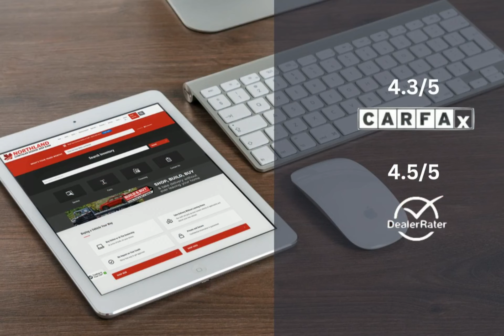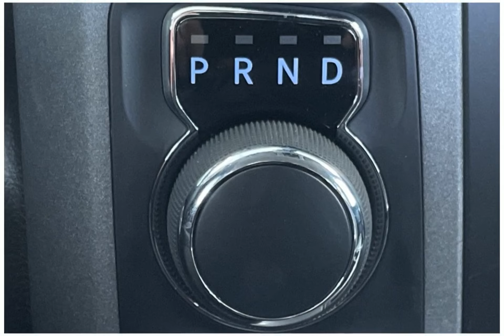2023 RAM 1500 Classic 23C10419